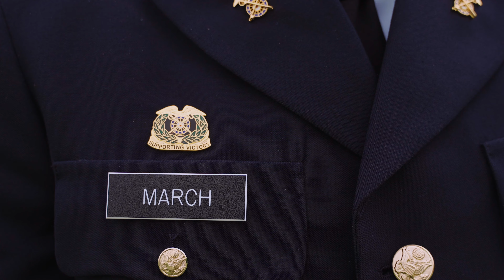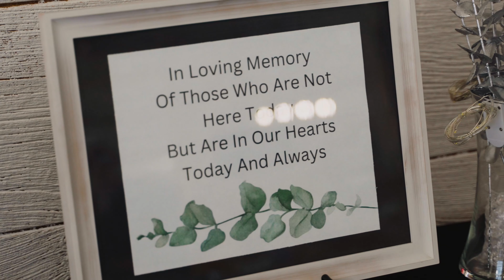Ava and Remingtin Wedding Highlight Film